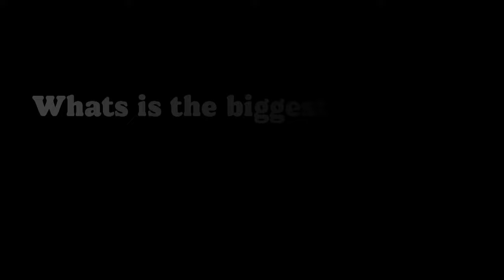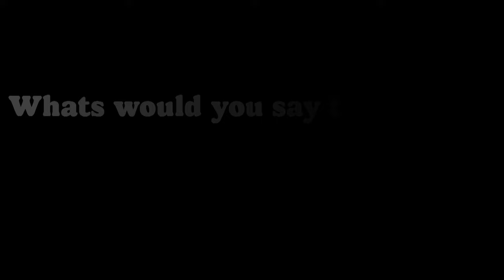FRIDAY SHOW (EPISODE 3)